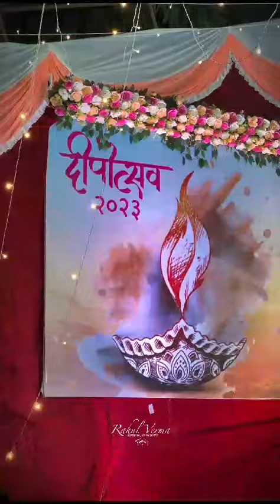Happy Diwali 2023... Gopaldas Agrawal Ex MLA Gondia Maharashtra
Diwali Milan Samaroh @Gondia...